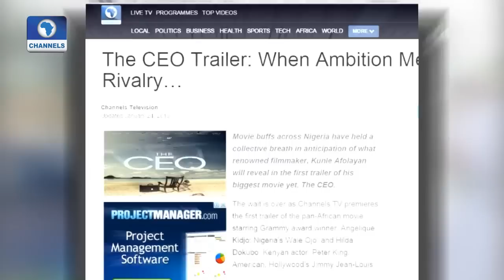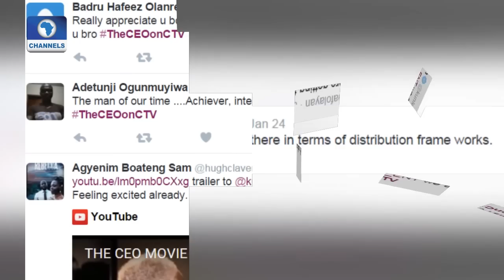EN: Kunle Afolayan Discloses Release Date Of New Movie, The CEO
Nigerian filmmaker, Kunle Afolayan has given a possible release date for his latest project, The CEO.

In a tweet-chat with Entertainment News prior to the release of the movie's trailer, Afolayan also explained why none of his actor siblings feature in his films.